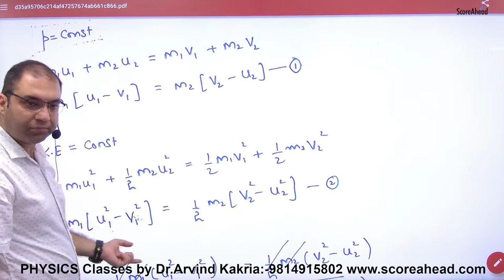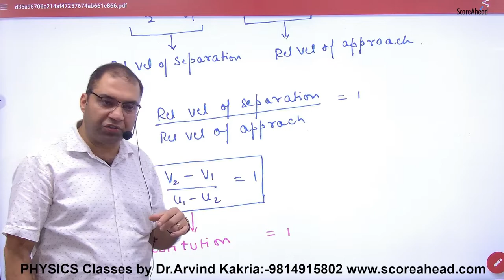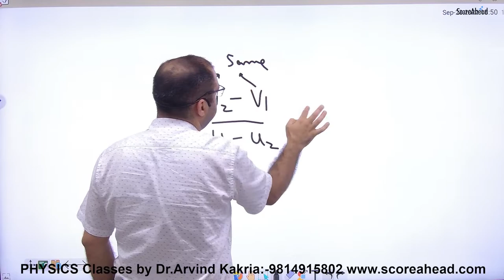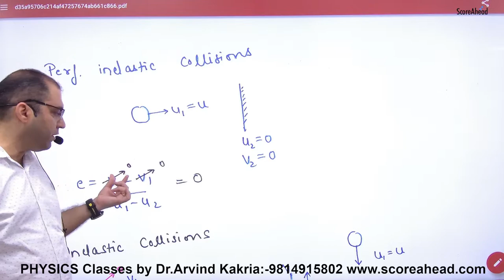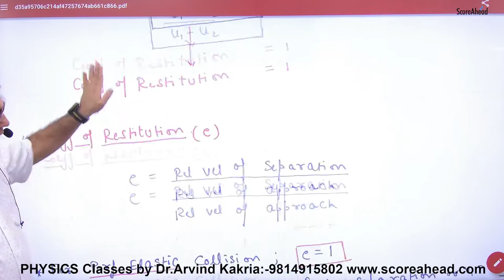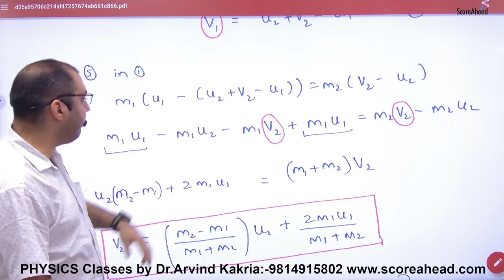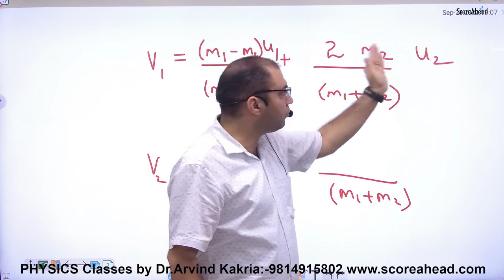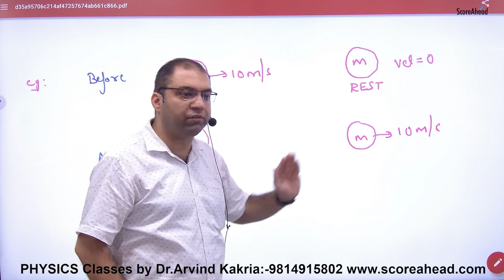139 Elastic Collsion in One dimension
139 Elastic Collision in One dimension